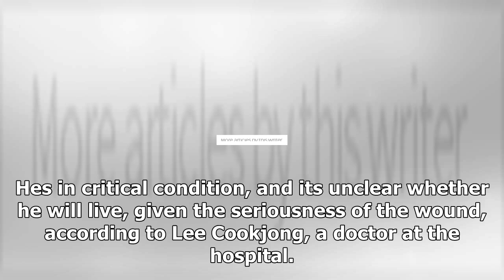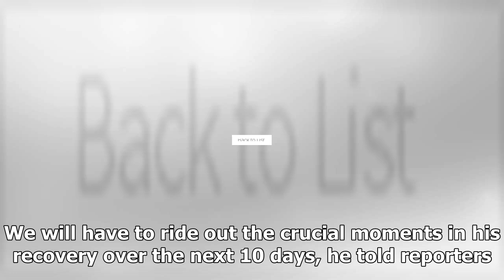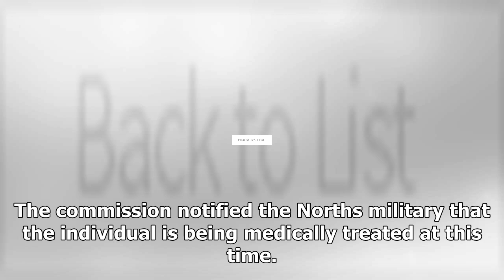Today's news-n. Korea soldiers driving before s.Korea pipe: unc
News Today - Todays news-n. Korea soldiers driving before s.Korea pipe: unc

NATIONAL A North Korean soldier who defected to South Korea via the truce village of Panmunjom earlier this week drove a car to the area, the authorities said Tuesday. He then exited the vehicle and continued fleeing south across the military demarcation line after being shot by North Korean troops, according to the United Nations Command. The individual, presumed to be a North Korean soldier, initially took cover near a building on the southern side of the JSA, the UNC said, using the abbreviat...